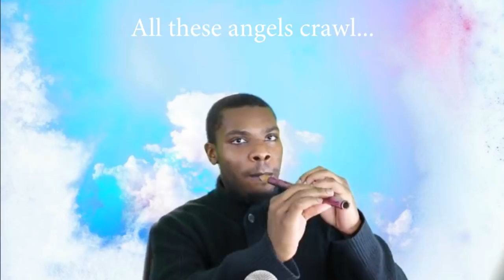Intergalactic Divine Car Wash